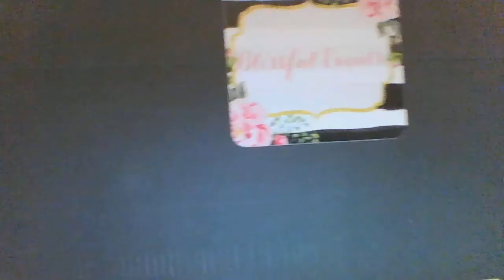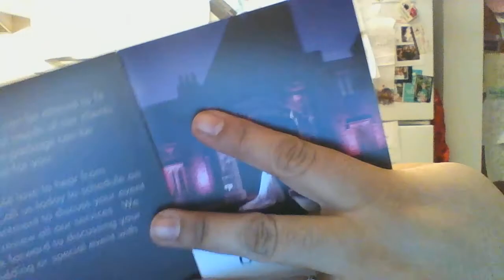WEDDING SERIES VIDEO # 209 PART 1 UNBOXING ANOTHER THING FOR MY WEDDING DRESS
HEY GUYS SO HERE IS THE MISSING PETICOAT FROM MY WEDDING DRESS NOTICE THAT THERE WAS A PART 1 AND PART 2 BECAUSE THE VIDEO CUT OUT JUST LIKE THAT SO I HAVE TO MAKE A PART TO SO MUCH SURE YOU CHECK IT OUT. SO THIS PETICOAT WILL MAKE THE DRESS MORE PUFFY AND HAVE A LITTLE MORE SHAPE TO IT.